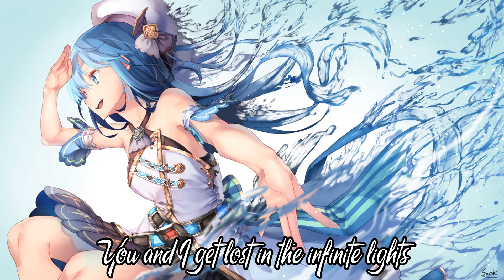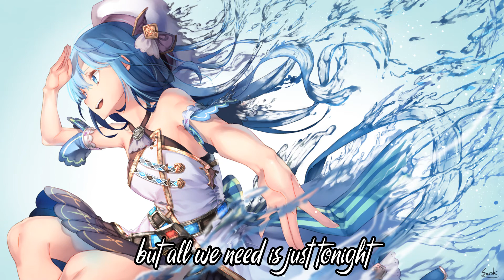K-391 & Alan Walker - Ignite (feat. Julie Bergan & Seungri) Lyrics